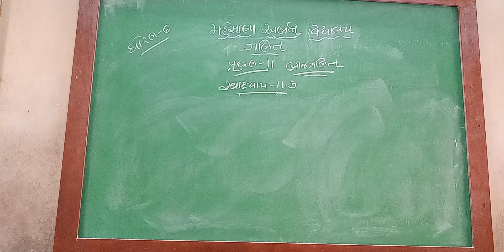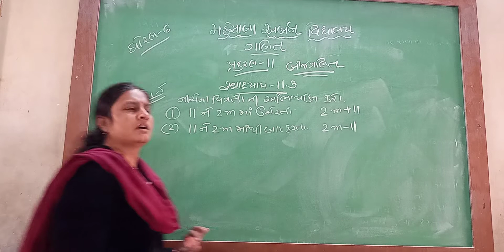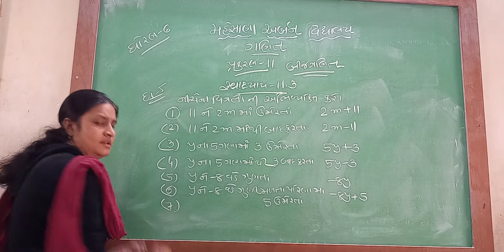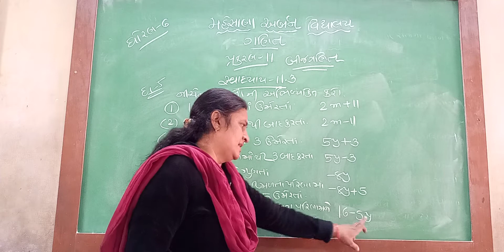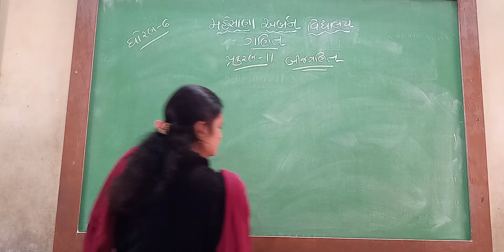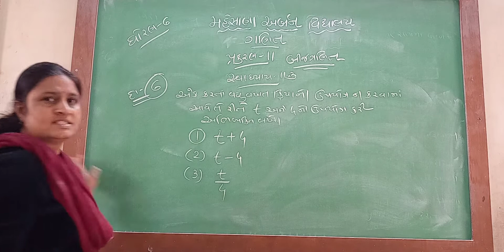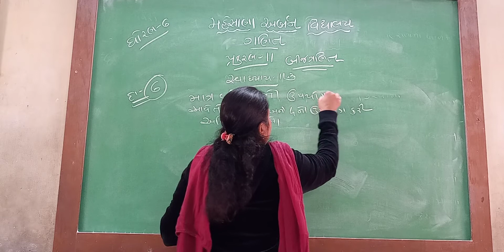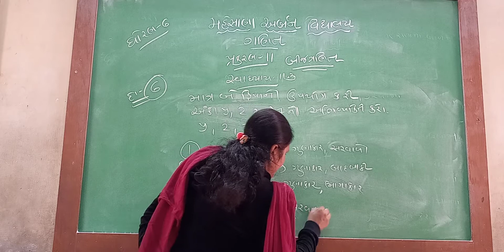std 6 maths chapter 11 P-5